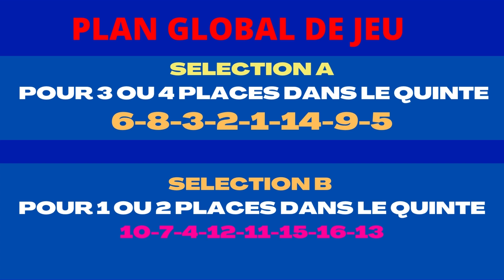Quinte du jour et de demain.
Quinte du jour et de demain :pronostic quinte+ du jour  jeudi 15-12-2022 à deauville